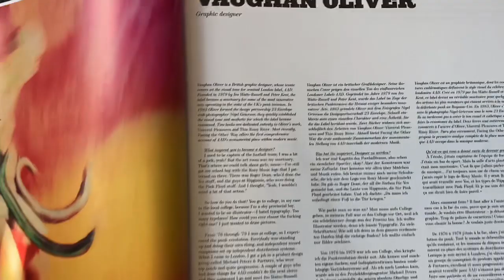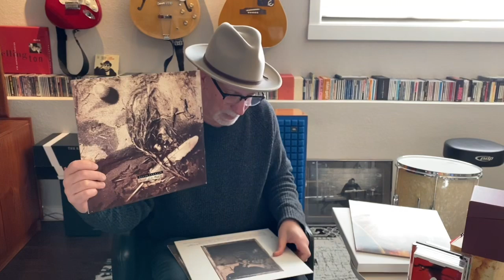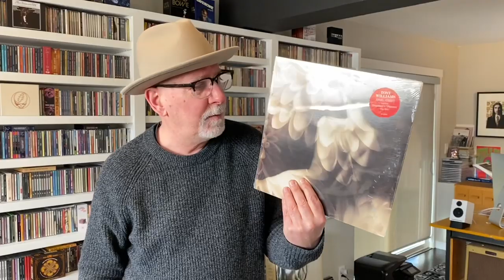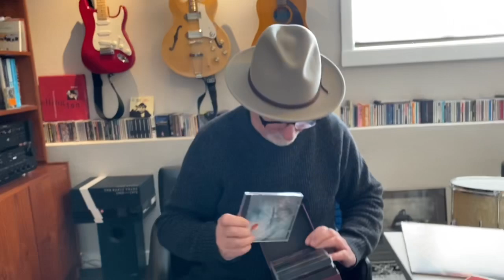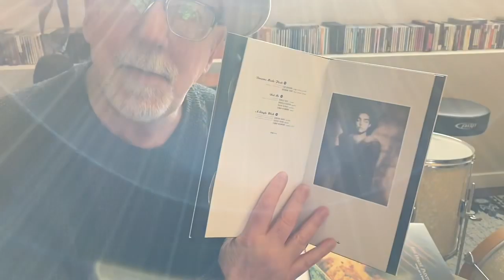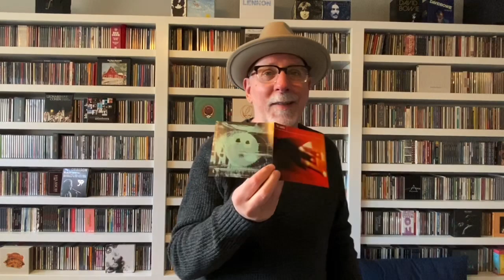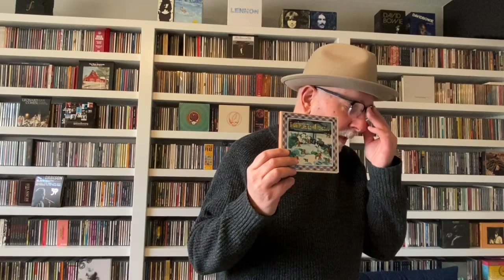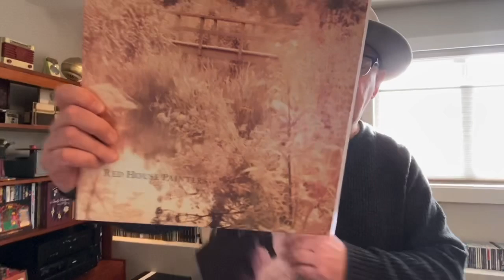Vaughn Oliver: 4AD, V23. A Tribute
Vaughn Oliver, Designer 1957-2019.